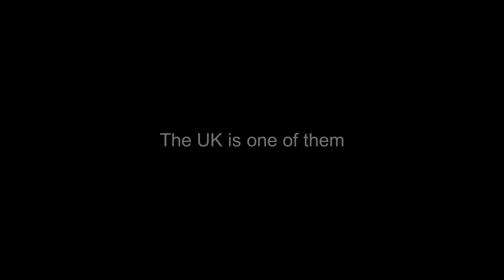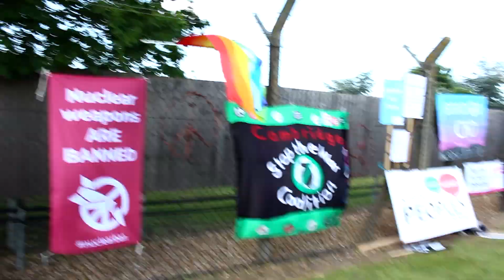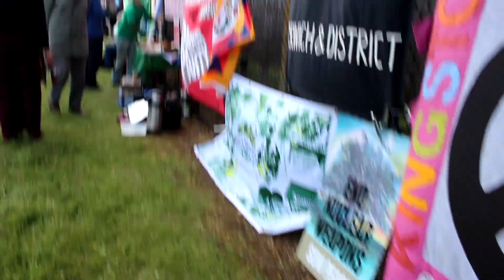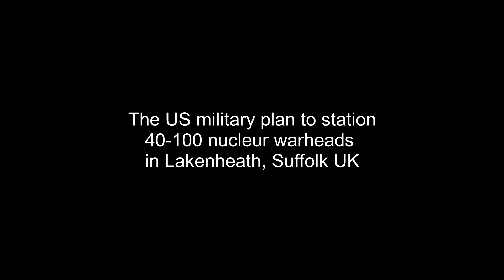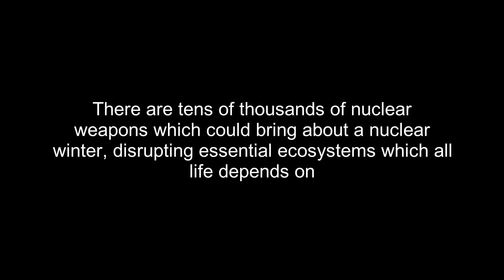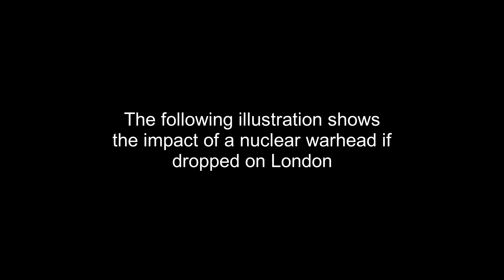Campaigning For Nuclear Disarmament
I met with people outside the RAF Lakenheath who were campaigning against US nukes being stationed in the UK. I was curious to learn more about what they were protesting about and wanted to gather more information about nuclear weapons.

Music credited:
Noir: A Minimalist and Emotive Piano Melody for Relaxation - by Kjartan Abel.